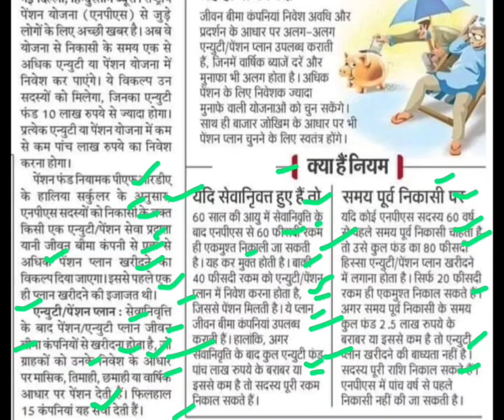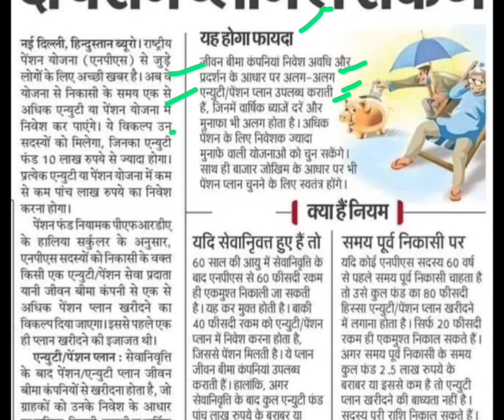एनपीएस निकासी पर दो पेंशन प्लान,nps latest news,nps update,nps nikasi news,ops news today,ops update